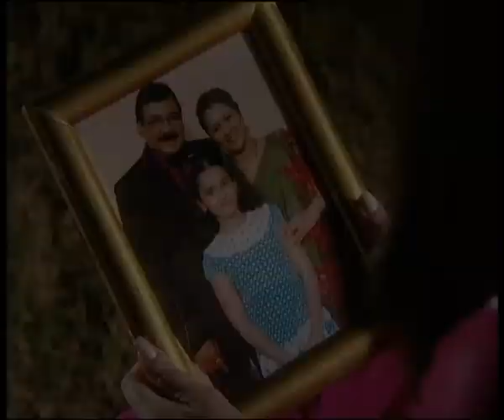بروموشن المسلسل الهندي موعد زفاف ٣